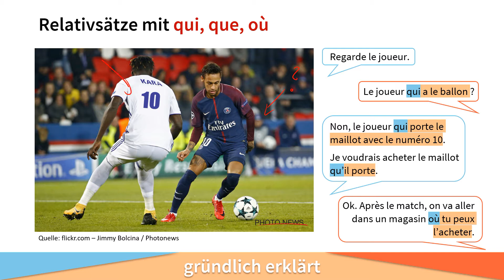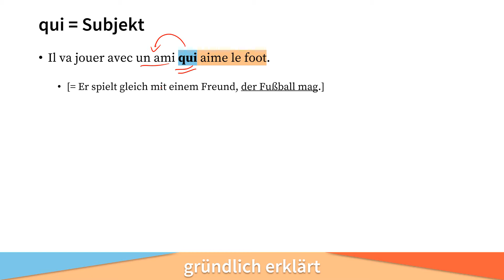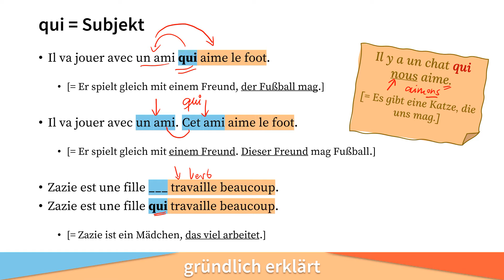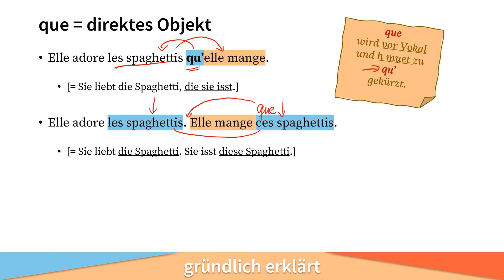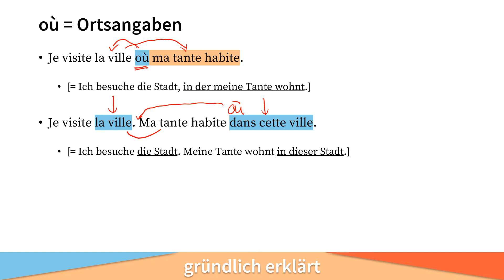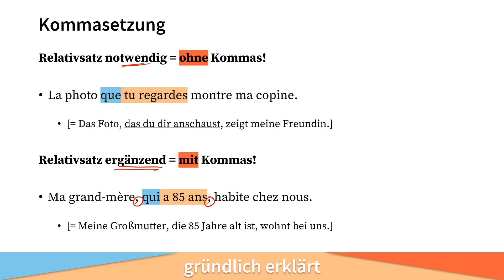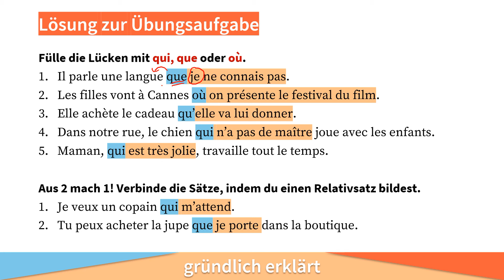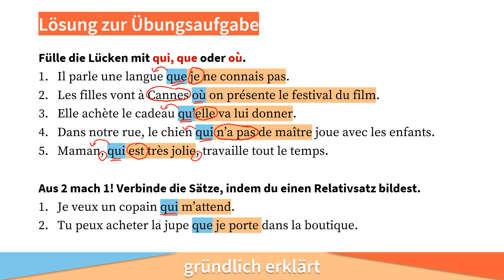Relativsätze mit qui, que, où - Französisch Grammatik [GRÜNDLICH ERKLÄRT]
In diesem Video lernst du, wie du Relativsätze mit qui, que und où bilden und anwenden kannst. Am Ende des Videos gibt es eine Übungsaufgabe mit Lösungen.

- Barrierefreiheit: Zu diesem Video sind Untertitel auf Deutsch verfügbar.

Kapitel:
00:00 Einleitung
00:15 Fallbeispiel
00:42 Was sind Relativsätze?
01:19 Relativpronomen QUI
03:34 Relativpronomen QUE
05:15 OÙ
06:13 Kommasetzung
07:31 Zusammenfassung
08:23 Übungsaufgabe
08:55 Lösung zur Übungsaufgabe